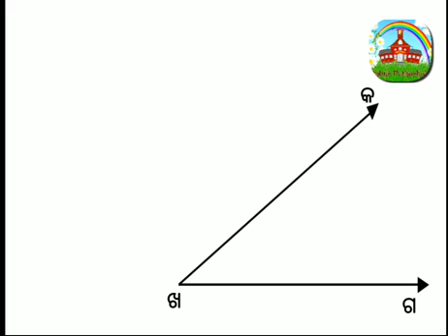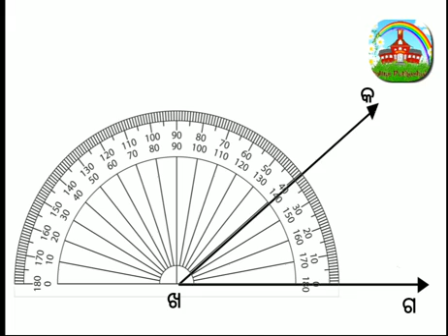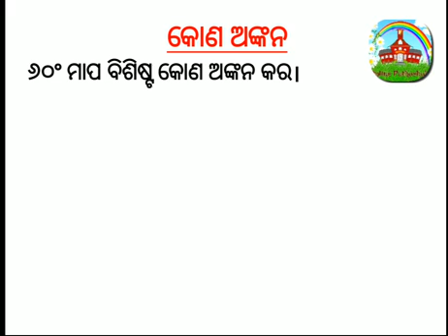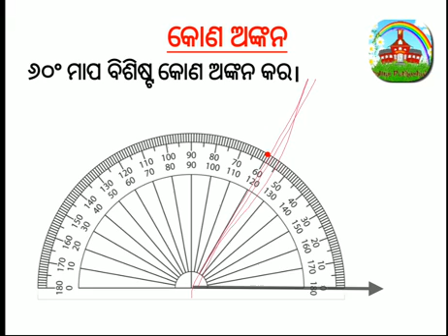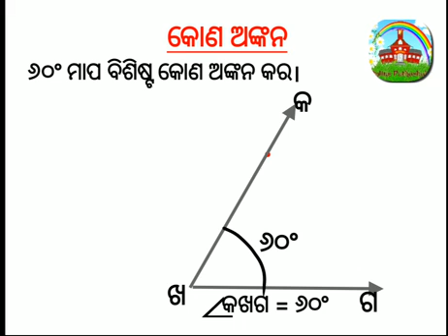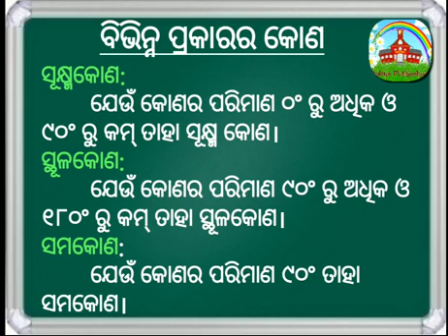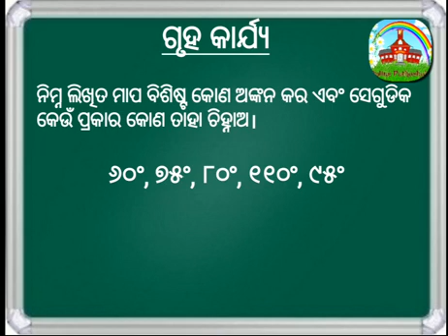Class-5 ଗଣିତ_କୋଣ ଓ କୋଣର ମାପ Part-2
Online teaching for Odisha Shiksha Sanjog by Kishori Mohanty in Odia Language
Class-5 ଗଣିତ_କୋଣ ଓ କୋଣର ମାପ Part-1